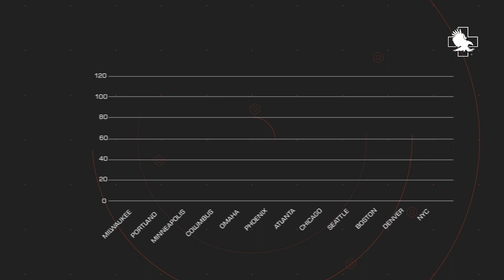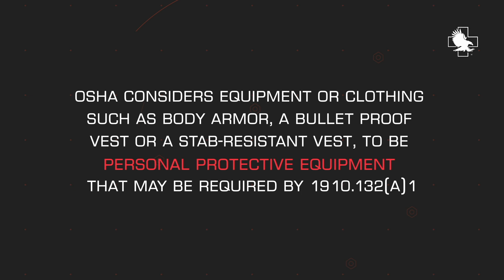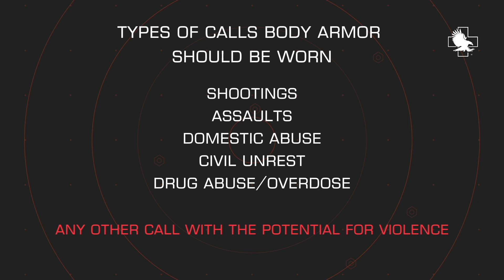The Case for Ballistic Protection in Fire/EMS - Part 1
The world of EMS and Fire first responders is changing. As we witness a shocking rise in the number of first responders facing violent attacks, the time has come to consider better ways to protect the life and health of medical providers in situations that expose them to risks. This video provides an overview of the case for expanding your definition of "PPE" to include ballistic protection or body armor that has been tailored to provide maximum protection, while still allowing the physical range of motion that medical providers require.